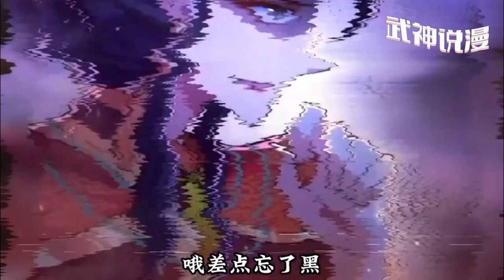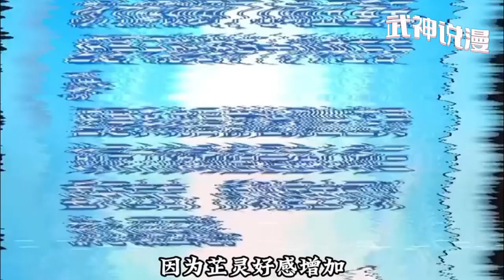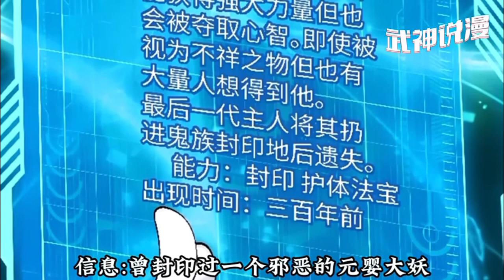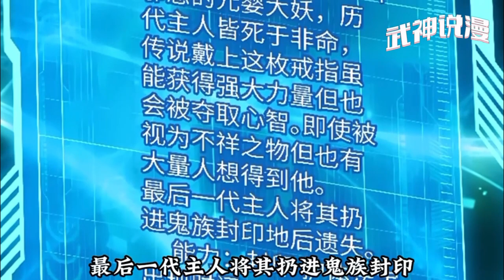墨药浪微微一笑，虽然我没有修为，但系统却给了我用不尽的道具卡和奇珍异宝足以立足于这个大陆之巅。区区天命之子，不过是鼓掌间的蝼蚁罢了！《娇妻竟是大反派》1~11#武神ZJM